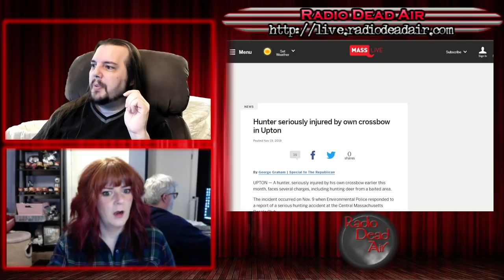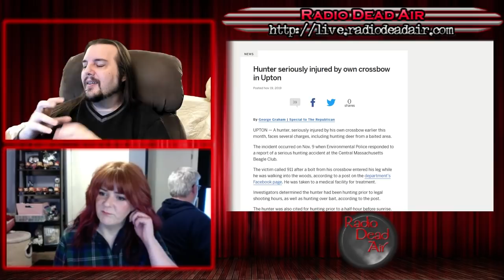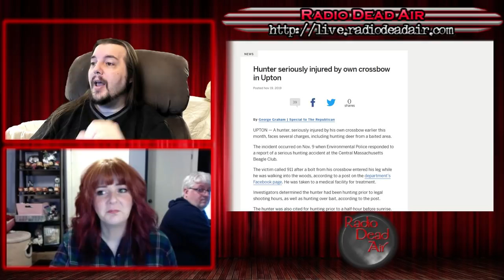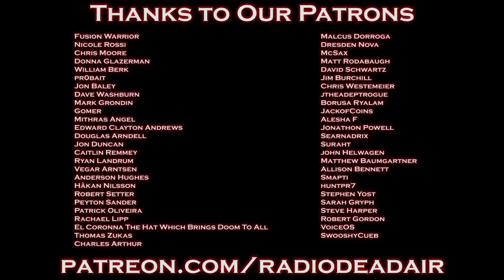WTFIWWY Live - Then I Took an Arrow to the Knee - 11/25/19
This week: a dog, a car, and a stick shift. Plus a showing of Frozen 2 breaks out into a machete riot and one man's trip to court is littered with tears, explosions, and a terrible wardrobe ...